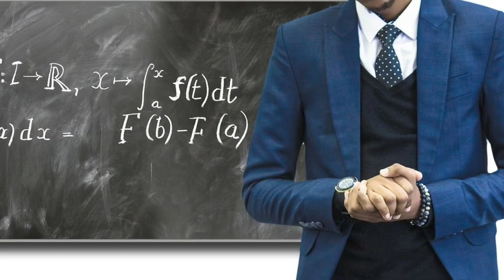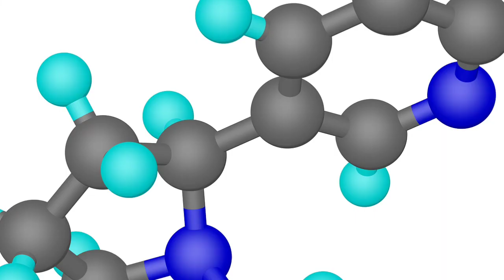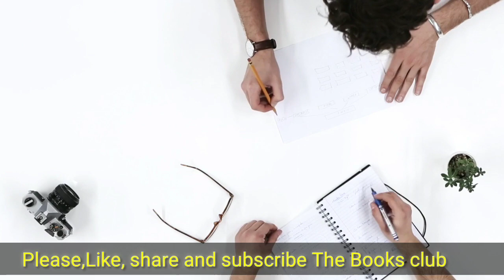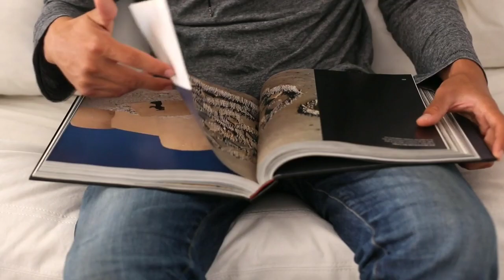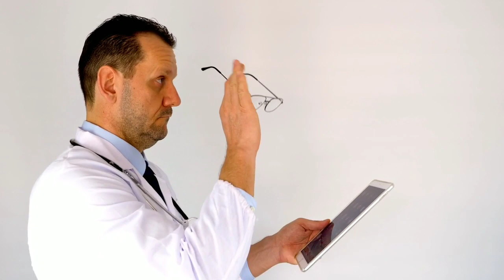In this video you will know why people share their problems with you, to understand why to explain i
इस वीडियो में आप जानेंगे कि लोग आप से अपनी परेशानी क्यों बांटते हैं, समझाने के लिए उसे समझना क्यों जरूरी है।